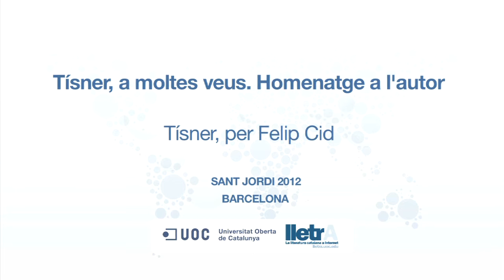Tísner per Felip Cid